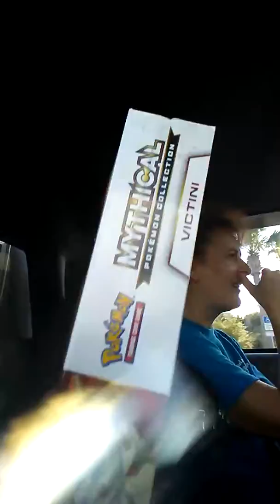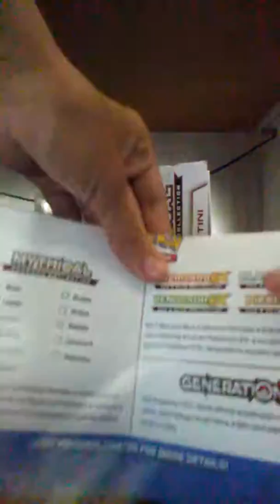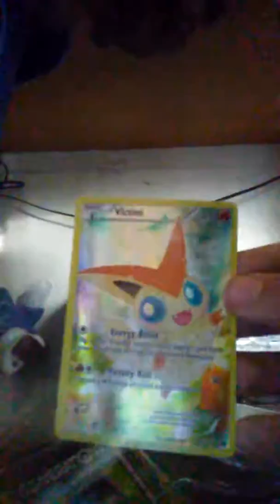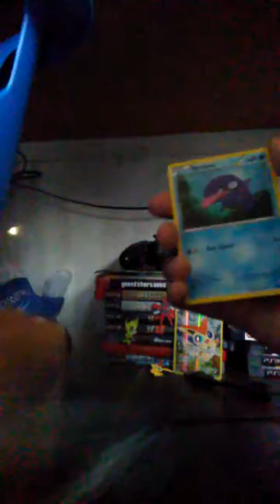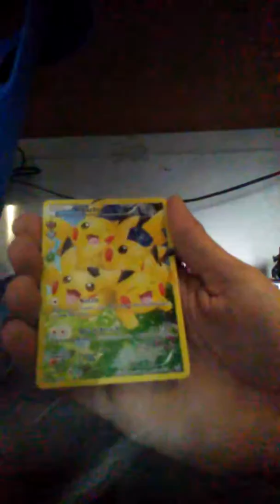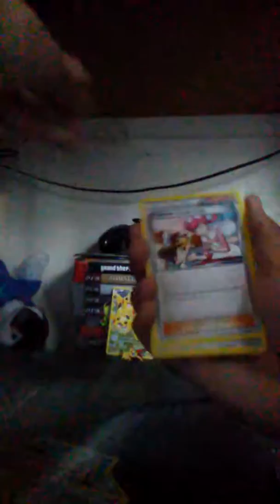25 Subscribers Special. Victini Box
I finally got money to open a box for 25 subscribers. Thank you all so much and please enjoy this video.